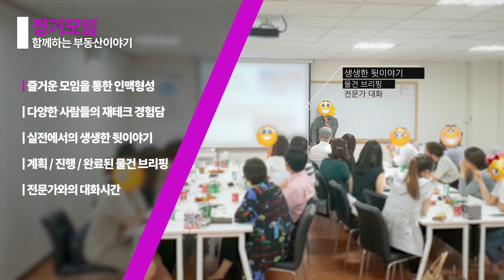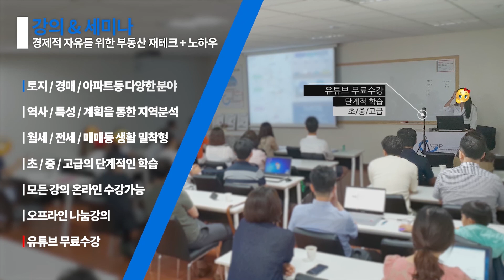경매 실전투자 / 공동투자반 김기환 대표님 사전 인터뷰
2021년 10원 22일 (금)
경매실전투자 / 공동투자반 사전 인터뷰
강사: 김기환 대표

00:00:38 최근 경매 시장의 분위기
00:02:09 초보자들이 쉽게 접근 가능한 경매
00:03:58 김기환 대표님의 관심지역
00:05:09 경매란? 수강생분들께 알려주고 싶은 말씀